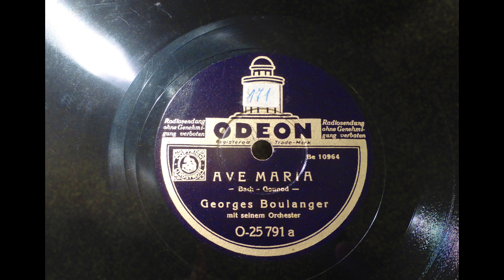Ave Maria (Bach-Gounod) Georges Boulanger mit seinem Orchester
ODEON O-25791a
Matrize Be 10964
Ave Maria (Bach - Gounod)
Arrangement: Oskar Jerochnik
Georges Boulanger, Violine
mit seinem Orchester
Aufnahme: Berlin, 10. April 1935